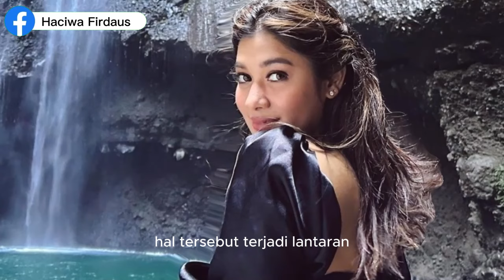7 Artis Indonesia Beda Agama dengan Orangtua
Judul 7 Artis Indonesia Beda Agama dengan Orangtua

Kunjungi Juga:
sains experiment,
sains data,
sains anak,
sains astronomi,
animasi sains,
sains biologi,
sains biomedis,
belajar sains,
sains channel,
data sains,
debat sains dan agama,
diskusi sains,